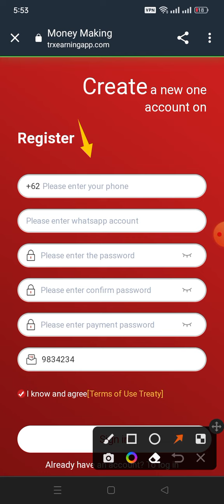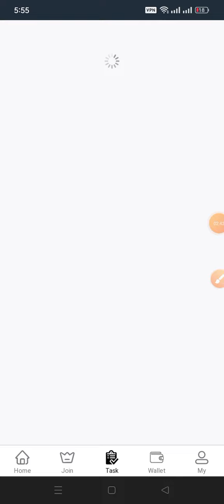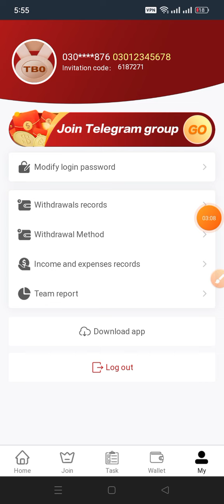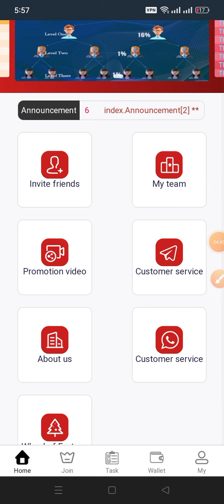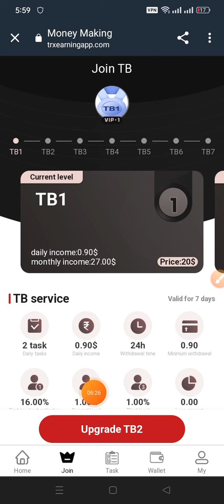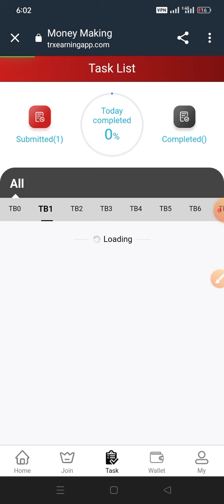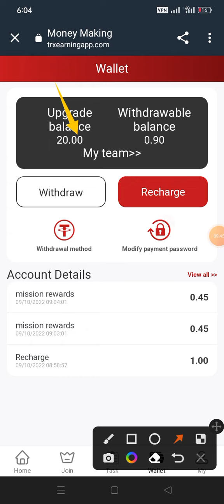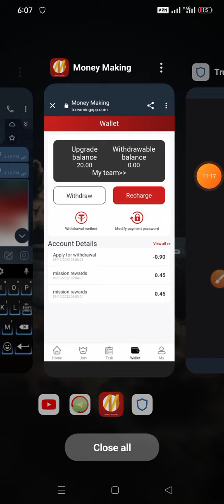title: MakemoneyAPP|Earn USDT on mobile phone|Zero investment 60$ per day|Get TRX easily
💥💥 Earn money by watching YouTube videos 💥💥
1. Successful registration, 15$ joining bonus, minimum deposit 5USDT,
The minimum withdrawal is 0.01USDT

Join Bonus 15$
 Make $1200 a day watching videos
can be withdrawn immediately
TB1 Watch 2 videos and earn $0.9 per day
TB2 Watch 5 videos and earn $2.50 per day
TB3 Watch 6 videos and earn $15 a day
TB4 Watch 8 videos and earn $55 a day
TB5 Watch 10 videos and earn $227.50 per day
TB6 Watch 14 videos and earn $595 a day
TB7 Watch 20 videos and earn $1200 per day
Join the TB level to get involved
TB1 cumulative deposit 20$ -15$ = 5$ deposit, refund time is 75 days. TB1 is valid for 7 days.
🟢TB2 cumulative deposit 50$ -15$ = 35$ deposit, refund time is 75 days. TB2 always works.
🟡TB3 cumulative deposit 300$ -15$ = 285$ deposit, refund time is 75 days. TB3 always works.
🟣TB4 cumulative deposit 1000$ -15$ = 985$ deposit, refund time is 75 days. TB4 always works.
🟠TB5 cumulative deposit 3500$ -15$ = 3485$ deposit, refund time is 75 days. TB5 always works.
🔵TB6 cumulative deposit 8500$ -15$ = 8485$ deposit, refund time is 75 days. TB6 always works.
🟤TB715000$-15$-15 cumulative deposit$=14985$ deposit, refund time is 75 days. TB7 always works.
Everyone can make money by promoting the earning app, register and share links can be promoted on any social software, such as Facebook, Twitter, YouTube, instatrma,
Tik Tok, KAO KAO, etc., you can also earn more income and invite friends and family to register. develop your own team
Promotion platform enjoys 18% income
Level 1 members can top up $10,000. You get $1600 (with immediate withdrawal)
Level 2 members can top up $10,000. You will get $100 (withdraw immediately)
Level 3 members can add up to $10,000. You will get $100 (withdraw immediately)